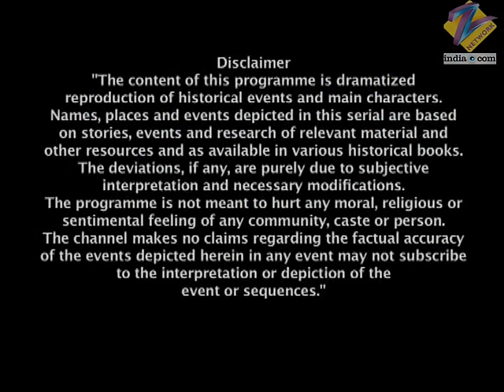Jankibai ने किया बरी सभा में अपना गुनाह कबूल | Jhansi Ki Rani | Full Ep - 321 | Zee TV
Jhansi celebrates the arrival of its crown prince. Dalhousie is angry with Nelson, and an apologetic Nelson promises to kill the crown prince. As a gesture of gratitude, Gangadhar confers the highest civilian honour on Daai Maa. Janki Bai escapes from British captivity and confesses her crime. At Laxmi Bai's request, Gangadhar does not punish her. The crown prince's naming ceremony is planned. Sunder goes to fetch milk for the ceremony, and Lachchu Bai feeds poisonous milk to an infant.